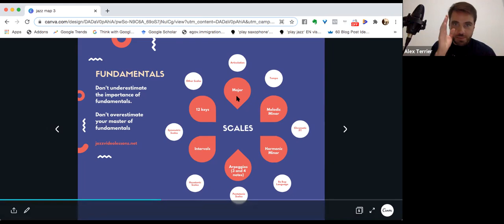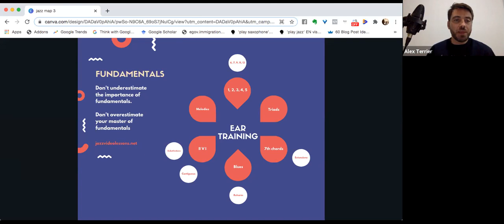The 7 Jazz Fundamentals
My 2 cents on the fundamentals one  needs to practice.
Don't underestimate the fundamentals.
Don't overestimate your mastery of the fundamentals.
There is fun in fundamentals!